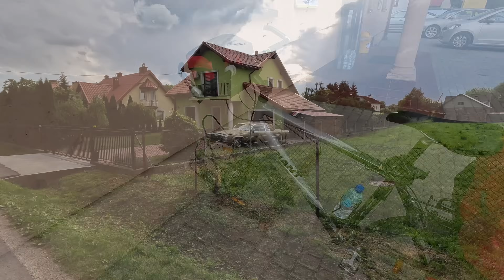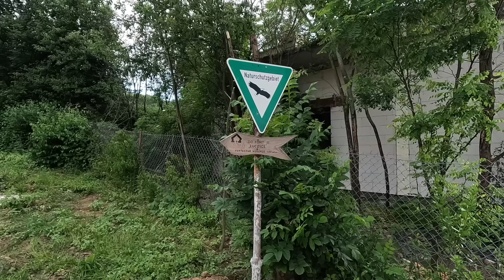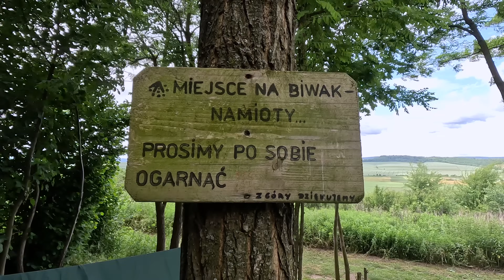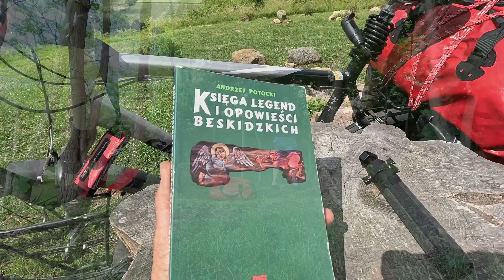Biwak w Twierdzy. Najlepsze miejsce widokowe na wschód?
Powrót do przeszłości.  Kilka lat temu przemierzałem świat głównie siłą własnych mięśni, również jednośladem. Rower potrafi zabrać w miejsca, do których trudno dotrzeć czymkolwiek innym. Czas sobie przypomnieć, jak to było kiedyś i spędzić noc w hamaku. Kolejne rozpoczęcie nowego sezonu: rowerowo-hamakowego w chyba najlepszym miejscu widokowym na wschodzie (w pobliżu granicy z Ukrainą). Zobaczcie Twierdzę Przemyśl i Fort III Łuczyce. Będzie też o historii szybownictwa w Polsce.